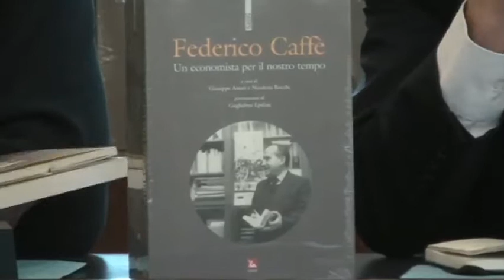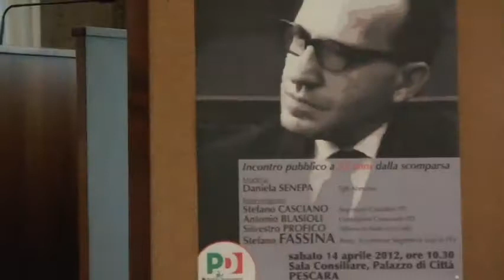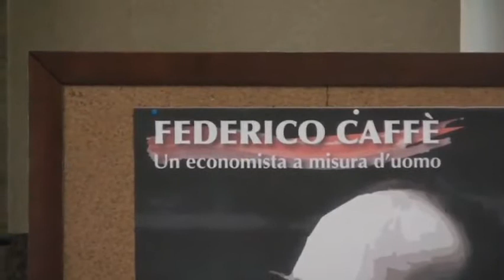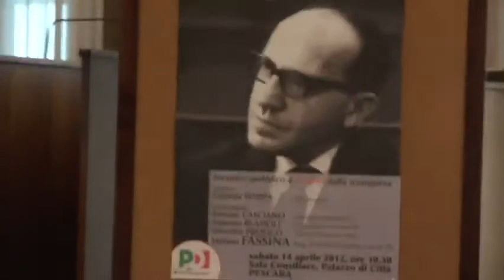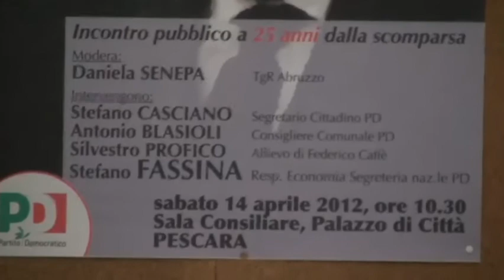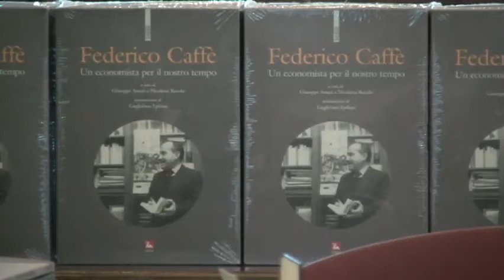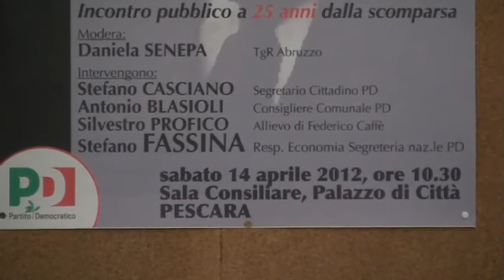Convegno su Federico Caffè (1)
14 aprile 2012, ore 10.30, Sala Consiliare del Comune di Pescara: incontro pubblico a 25 anni esatti dalla scomparsa di Federico Caffè, grande economista e cittadino di Pescara.
Iniziativa del PD di Pescara per non dimenticare la sua lezione economica e di vita, entrambe estremamente attuali.  Relatori:
Stefano Fassina, responsabile Economia e Lavoro del PD nazionale
Silvio Profico, allievo di Federico Caffè
Antonio Blasioli, Consigliere Comunale PD di Pescara
Stefano Casciano, Segretario PD Pescara
Luciano D'Alfonso, già Segretario PD Abruzzo

Presenti in sala: il Senatore PD Giovanni Legnini, i Consiglieri Comunali del PD del Comune di Pescara, molti dirigenti e militanti del PD, centinaia di cittadini interessati.